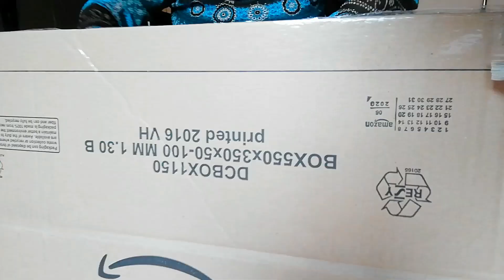Vorbereitung OP - Kauf von Laptop Betttisch# 123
Habe mir sowas gegönnt, damit ich die ersten Tage mein Bein im Bett hoch lagern kann.